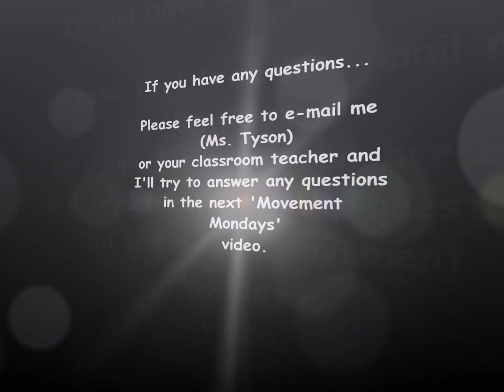Movement Mondays 2nd Class Grade 2 5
Rockin' Robin